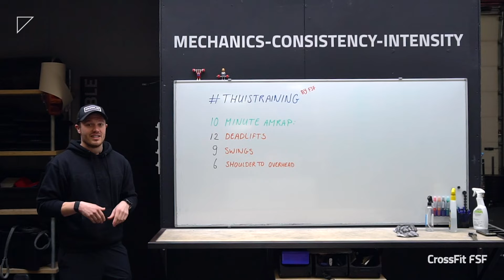Thuis Training by FSF # 21